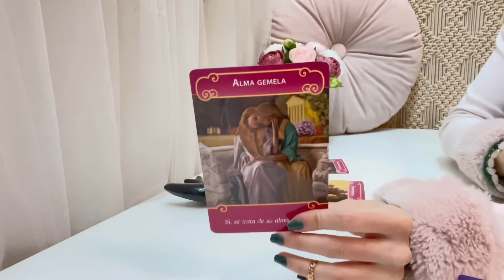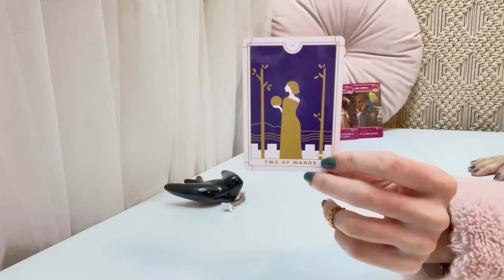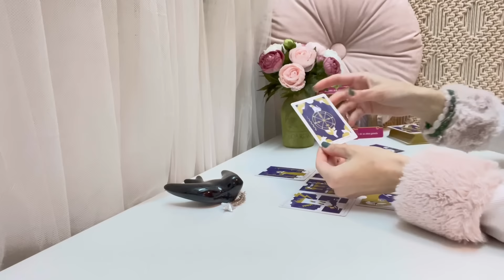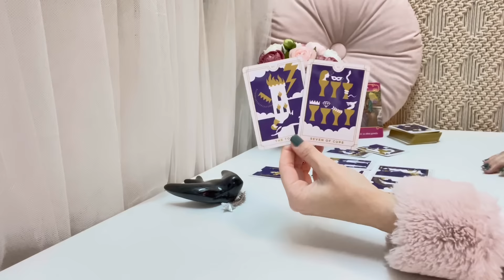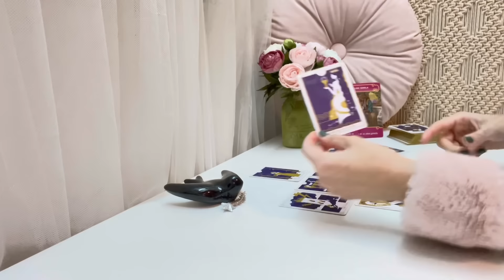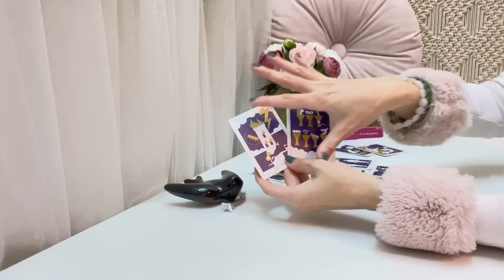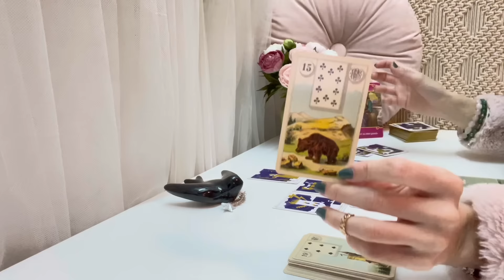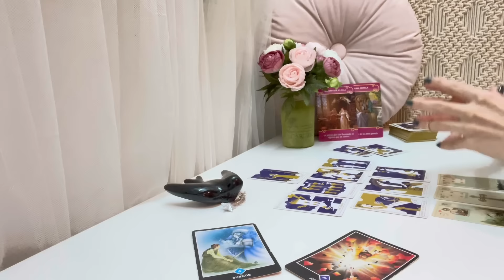💖PISCIS| Está escrito en las estrellas🌟💓🤭vas a volver loco de amor a alguien 🙌🏼😵🔥💖FEBRERO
❤️TAROT AMOR ❤️

FEBRERO 2022

A través del TAROT y los oráculos veremos tus energías y predicciones en el AMOR para los que estáis en una conexión, solteros.